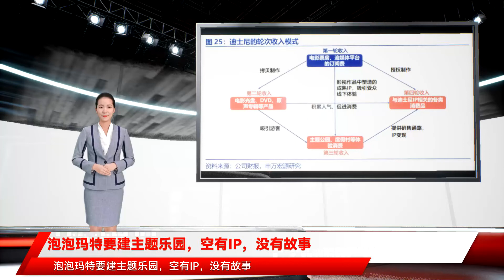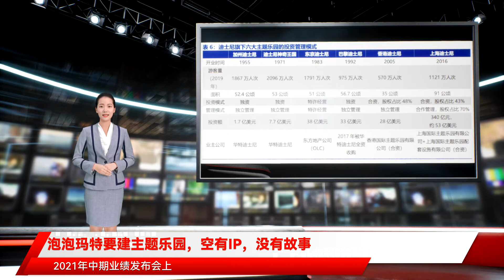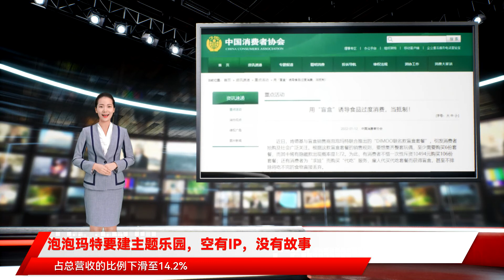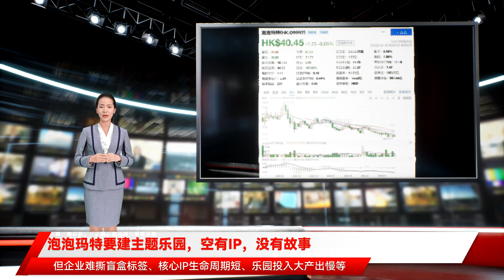泡泡玛特要建主题乐园，空有IP，没有故事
的讨论一直不断 泡泡玛特也长时间深陷负面舆情与消费者质疑之中 另一方面 商家饥饿营销、盲盒市场野蛮生长 带来了越来越多的消费纠纷 对盲盒的监管力度也在不断加强 但从泡泡玛特的招股书可以看出 市场将泡泡玛特与盲盒划上等号 确实不无道理 招股说明书显示 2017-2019年以及2020年上半年 泡泡玛特的盲盒产品营收分别为9140万元、3.596亿元和13.592亿元、6.89亿元 分别占同期泡泡玛特总营收的57.8%、69.9%、80.7%、84.2% 而此后 或许是为了进一步弱化盲盒公司标签 从2021年开始 泡泡玛特在财报中就不再将盲盒的收益单独列出 但近期 泡泡玛特与盲盒又再次被推向风头浪尖 今年年初 泡泡玛特与肯德基联名推出了99元的Dimoo盲盒套餐 盲盒一共有7款 6个常规款和1个隐藏款 媒体报道称 为集齐盲盒 有消费者一次性花费10494元购买了106份套餐 还有消费者为 泡泡玛特有一个宏伟的目标 就是五年后成为国内最像迪士尼的那家公司 然而 红星资本局注意到 资本市场似乎对此并不买单 1月28日 泡泡玛特跌破发行价 报收于每股37.7港元 截至2022年2月18日 泡泡玛特收盘价为40.45港元/股 总市值为567.08亿港元 市值较高点已经蒸发近千亿港元 建主题乐园、造中国迪士尼 听起来很美 但其实 泡泡玛特的迪士尼梦恐怕很难实现 近年来 泡泡玛特一直在弱化自己的盲盒标签 2021年中期业绩发布会上 创始人王宁强调 在泡泡玛特上市前后 我们反复跟人解释 泡泡玛特不是一家盲盒公司 是一家基于IP的潮玩公司 为何泡泡玛特急于与盲盒公司划清界限 一方面 盲盒的本质 是消费者通过购买盲盒前的心理预期和开盲盒后的惊喜 来实现自己的期待感与幸运感 从心理学角度来讲 消费者购买的其实是盲盒带来的不确定刺激 当盲盒的本质被 财报显示 Molly在2019年的营收为4.56亿元 占总营收的27.1% 2020年 Molly的营收降至3.57亿元 占总营收的比例下滑至14.2% 而2021年上半年 其贡献的营收下滑至2.04亿元 占总营收中的比例已降至11.5% 另一个曾经的爆款PUCKY 命运也与Molly出奇的相似 而随后打造出来的新IP Dimoo 吸金能力同样受到挑战 财报显示 2021年上半年Dimoo带来2.05亿元的营收 占总营收为11.6% 而2020年同期Dimoo的收入占总营收比为14.4% 由此可见 泡泡玛特核心IP的影响力在消费者心中正在不断降温 没有故事的IP生命周期难以长久 泡泡玛特这些IP尚且不能留住潮玩爱好者的心 也将更难被广大消费者所认可 中国迪士尼 听起来确实很美 但其实泡泡玛特与迪士尼的商业路径与盈利模式完全不同 泡泡玛特即便是要做主题乐园 但企业难撕盲盒标签、核心IP生命周期短、乐园投入大产出慢等问题都让泡泡玛特的这个选择备受质疑 园区占地面积仅约0.03平方千米 但泡泡玛特在IP打造、线下门店等方面还需要持续投入 要建造一家成体系的主题乐园资金依然相对吃紧 此外 除了乐园建设的前期投入外 对于乐园的园区设计、主题创意、游玩模式等贯穿硬件设施及娱乐服务的每一环节 都非常考验企业的专业水准 对于从未有过此类经验的泡泡玛特来说 面临的困难与挑战可想而知 提起迪士尼 消费者大多都会想起米奇、唐老鸭、狮子王等经典IP 而促使消费者前往迪士尼主题乐园的主要原因 正是这些IP背后的故事与消费者产生的情感联结 纵观迪士尼这家企业 核心在于以IP为起点 形成 手段刺激消费 导致消费者为了获得限量款盲盒而超量购买造成无谓的食品浪费 随后在1月14日 上海市市场监管局发布了《上海市盲盒经营活动合规指引》 给出了20条合规建议 对盲盒销售行为划出了红线 泡泡玛特是一家 改善营收结构、改变在大众消费者心中的形象 更面临不小的挑战 那么 建造主题乐园对于泡泡玛特来说 是一个好的选择吗 以迪士尼为例 公开数据显示 上海迪士尼的占地面积为0.91平方千米 总投资约340亿元 此外 2005年开业的香港迪士尼乐园总面积相对较小 前期投资为28亿美元 在连续亏损七年后才于2012年实现首次盈利 再看北京环球影城 据公开资料 总面积约4平方千米 共计投资超过500亿美元 而据中信建投预测 北京环球影城全年将吸引客流约600万-700万人次 成熟后年接待游客数量约1500万~2000万人次 按客单价1500元进行测算 则成熟后每年产生营业额约250亿~300亿元 据此计算 北京环球影城的回本周期也需要4年之久 当然 迪士尼与环球影城都属于自带光环的乐园 而国内更多乐园则处于长期的困境之中 据2016年前瞻产业研究院发布的《中国主题公园行业发展模式与投资战略规划分析报告》 据泡泡玛特财报 截至2020年12月31日 泡泡玛特现金及现金等价物为56.8亿元 虽然泡泡玛特的 的闭环生态产业链 创造了独特的收入模式 产业链的上游是迪士尼旗下的内容工作室 通过制作动画及实景电影 并在电影院和流媒体平台发行内容 来获得票房收入和订阅费收入 产业链的中游是通过把电影IP投放到娱乐资产上 包括电影光盘、主题乐园及度假村等 创造IP的二次价值 产业链的下游则是IP衍生运营拓展 即衍生品开发 从而实现内容IP的长线价值 财报显示 2021财年 迪士尼营业收入为674.18亿美元 其中 迪士尼媒体和娱乐发行收入508.66亿美元 主题公园和度假村收入165.52亿美元 可以看出 主题公园和度假村收入只是迪士尼商业模式闭环的一小部分 而此项收入的原动力也是基于优质内容本身 没有故事的IP 很难打动更多的消费者 而同时 首先是爆款Molly的